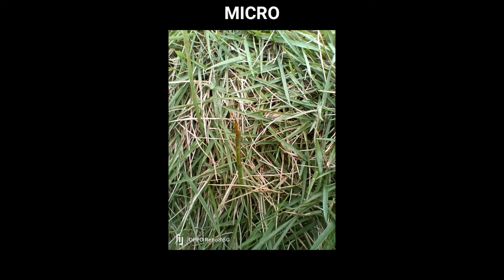Camera Comparison😱 OPPO RENO 8 vs OnePlus Nord 2T💯